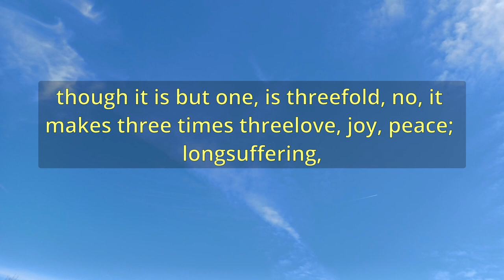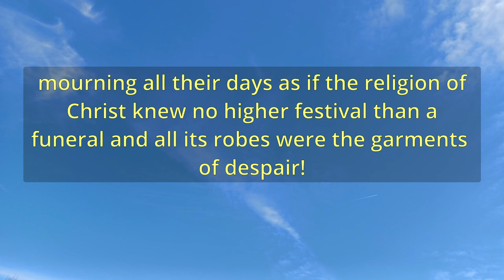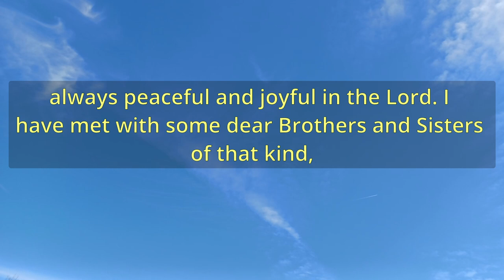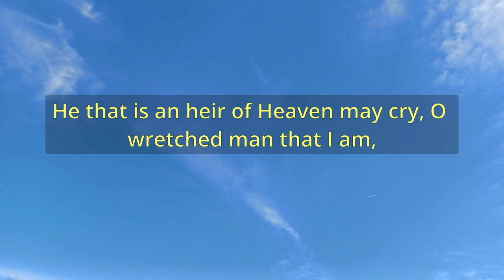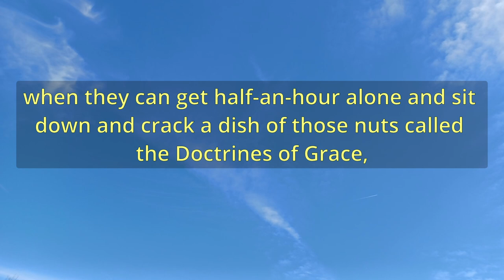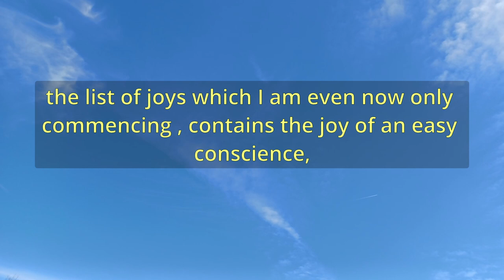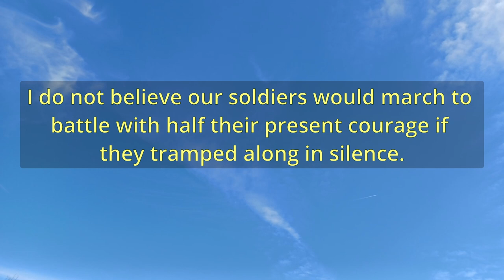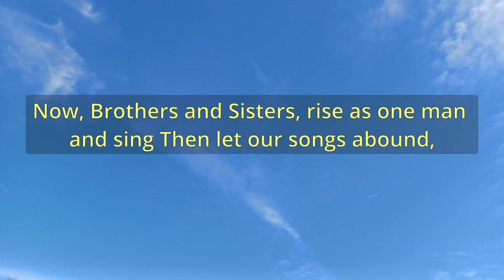"The Fruit Of The SpiritJoy" (A11582) - Charles Spurgeon Sermons